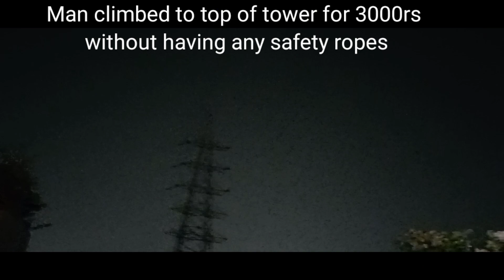Man climbed to top of tower at Attapur for 3000rs|Thanks to Police and DRF Team for rescuing him